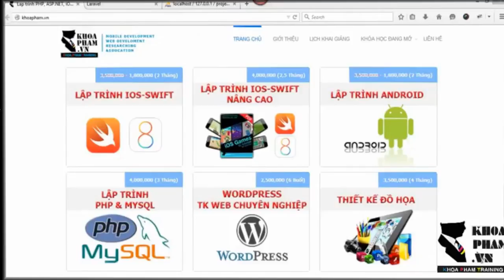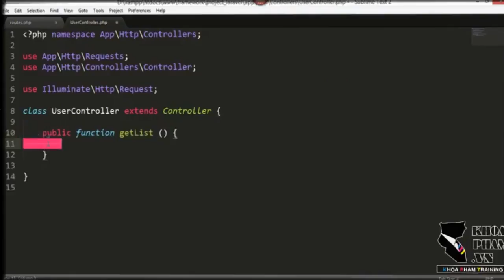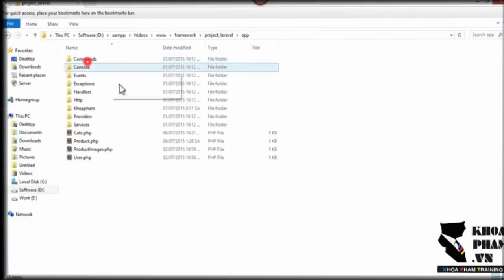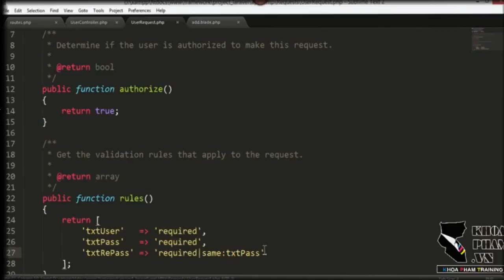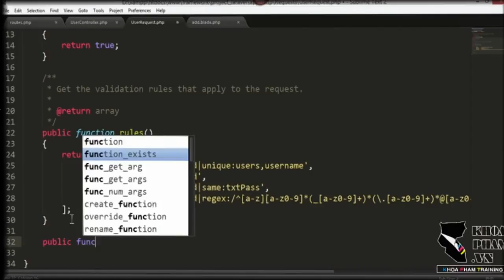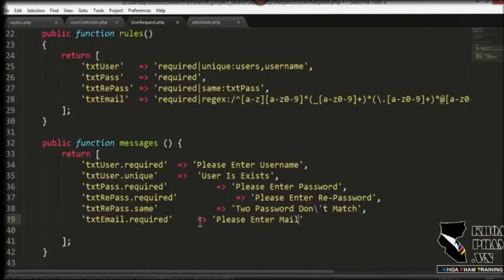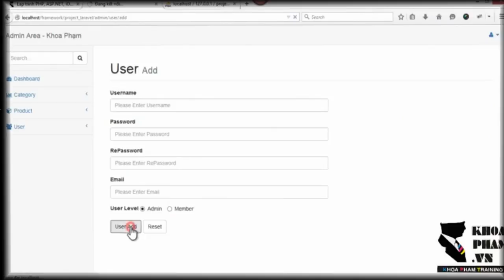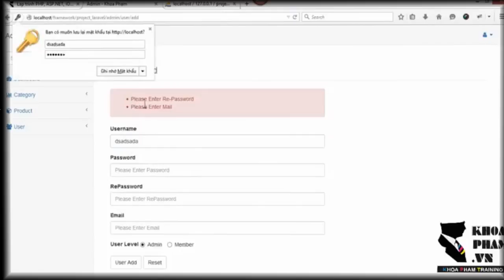Bài 88: Xây Dựng Chức Năng Thêm Thành Viên Project Laravel 5 - Phần 1 - Lập Trình Laravel Khoa Phạm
Bài 88: Xây Dựng Chức Năng Thêm Thành Viên Project Laravel 5 - Phần 1 - Lập Trình Laravel Khoa Phạm. Kênh Kiến Thức Lập Tình xin giới thiệu đến các bạn yêu mến ngôn ngữ Lập trình PHP Trọn bộ video Hướng Dẫn Tự Học Lập Trình Laravel Framework 5.x Từ A Đến Z của Thầy Khoa Phạm.